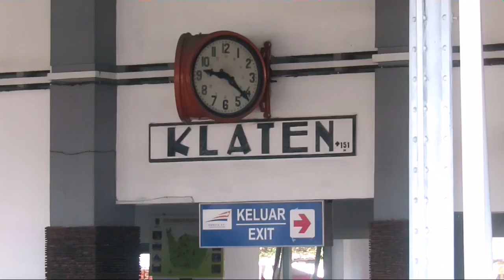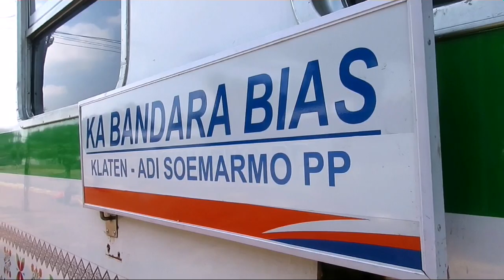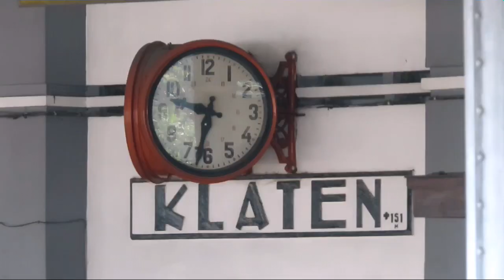Trip Kereta Bias ke Purwosari, Bareng Lokomotif Dempulan Jalan Jalan.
Nge trip kereta bias ke purwosari ada momen unik ketika kereta l;ogawa dobel traksi. aneh nya lokomotifnya masih banyak terdapat dempulan dempulan...seperti apa?